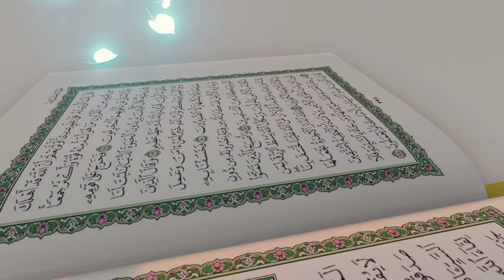Holy Quran Video Footage - Holy Quran Free Stock Footage Video No Copyright